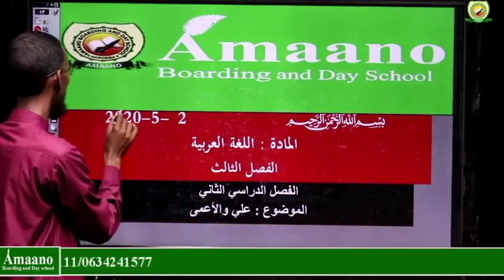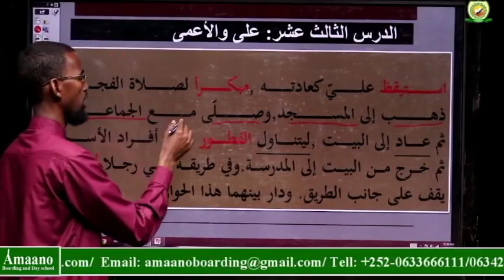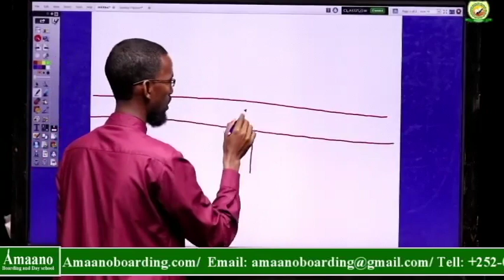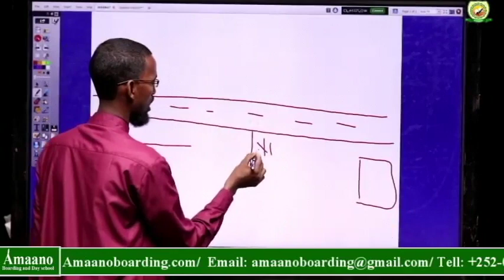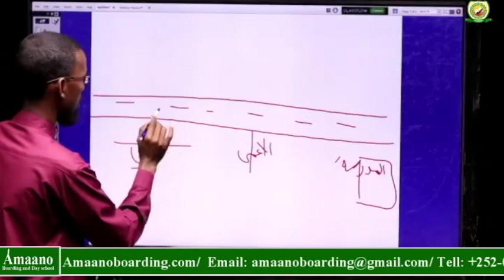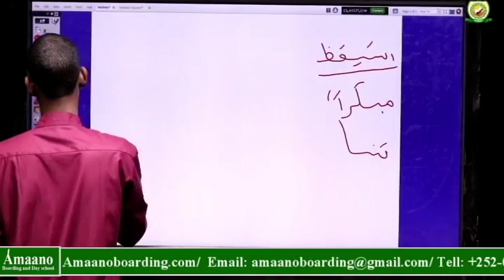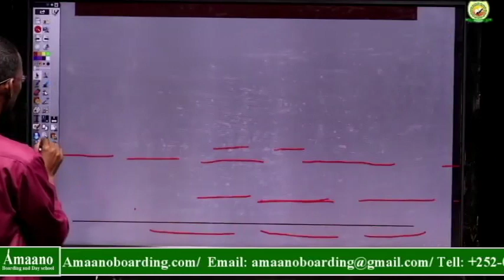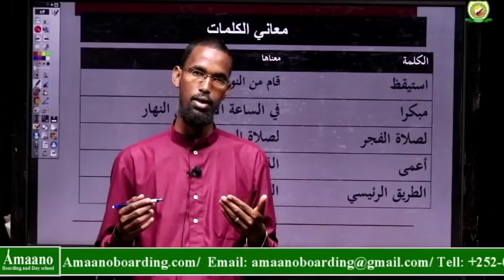ARABIC/LESSON 4 VIDEO/GRADE 3 (03/5/2020)